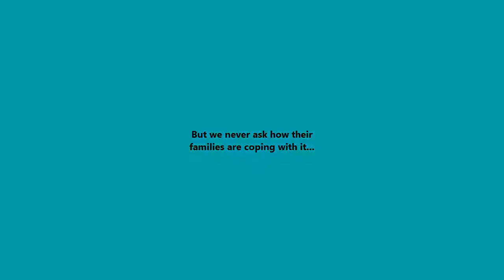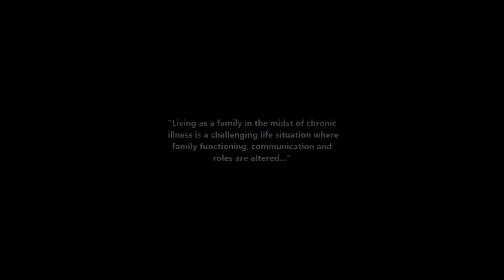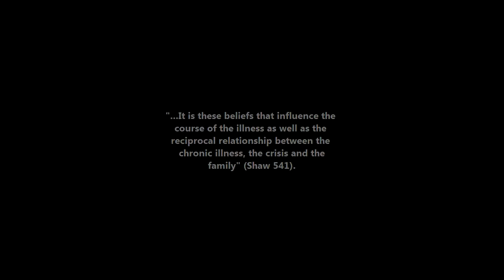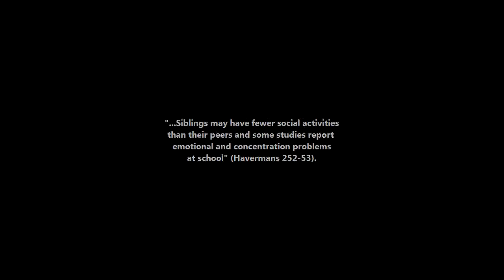Not Your Typical Awareness Video: Cystic Fibrosis (Lauren Czerwonka)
This is a video not about a child with a chronic illness. It isn't about how it feels to live life everyday with Cystic Fibrosis. This video is about the family and support system. This is in particularly about my mother has dealt with my diagnosis of Cystic Fibrosis, from birth to present. Please enjoy!